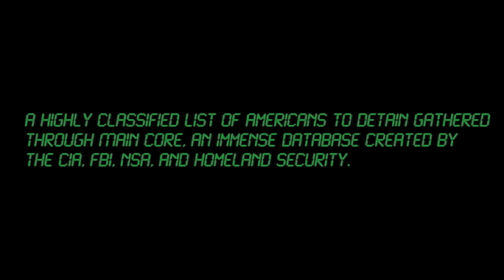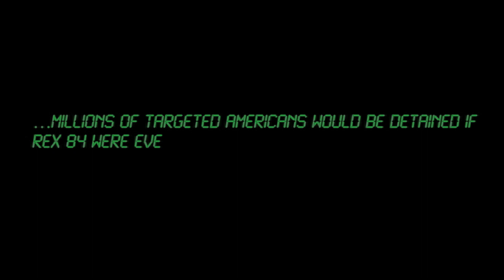The North Plan -- Teaser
Get ready for the Philadelphia premiere of Jason Wells' "The North Plan," Exile's 3rd production of the season, directed by Joe Canuso.

@ The Latvian Society of Philadelphia